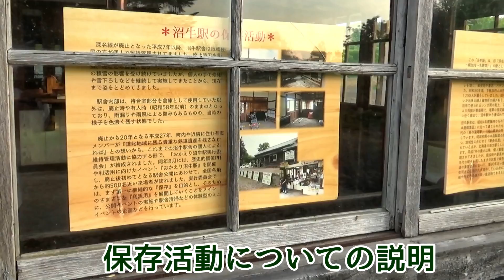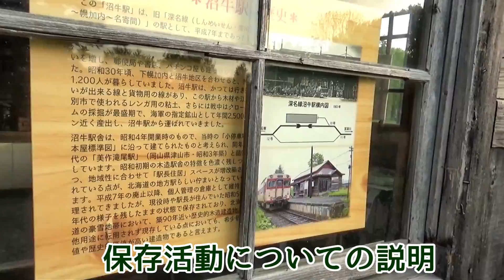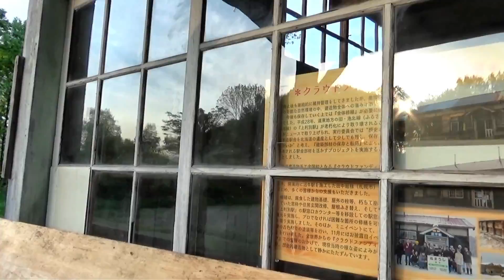【よみがえる廃駅】深名線09沼牛駅（廃）③現地調査編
◆ご案内◆Interurban6304 コンテンツ（サイトマップ）
◆北海道への格安航空券◆
◆JR北海道グッズ販売◆
◆お買い物◆
【アニメDVD】
◆公式SNS◆
◆お仕事◆
◆Special thanks◆
Google map
フリーBGM・音楽素材 H/MIX GALLERY